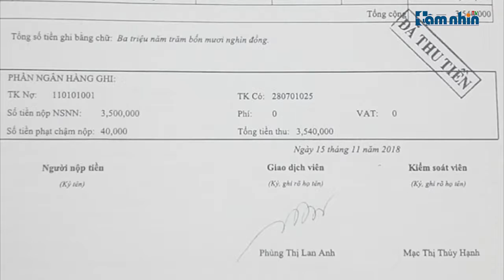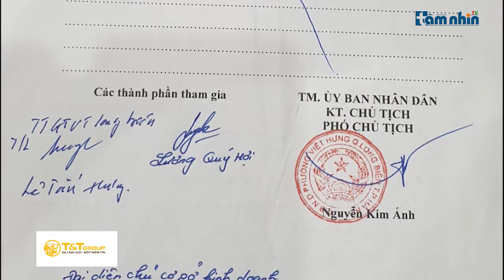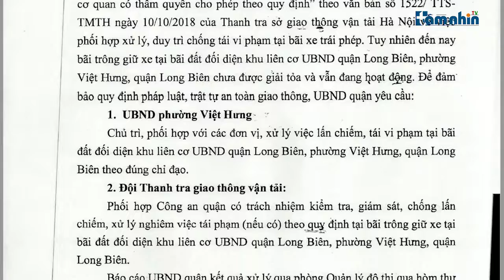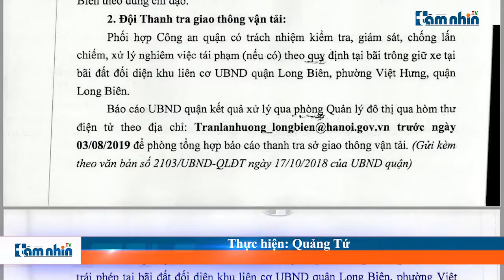Bãi xe không phép ở Long Biên, Hà Nội: Phạt để cho có?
Tầm nhìn TV: Như Báo Tầm nhìn đã đưa tin, tại cổng khu liên cơ UBND quận Long Biên đang tồn tại một bãi gửi xe không phép, đồng thời dựng quán café trên phần đất vỉa hè cây xanh đối diện cổng trụ sở. Tại bãi gửi xe này hàng ngày có hàng trăm xe ô tô, xe máy của người dân đến làm thủ tục hành chính. Theo quan sát tại đây có một phần diện tích được lợp mái tôn kiên cố, khu nhà điều hành và quán café.